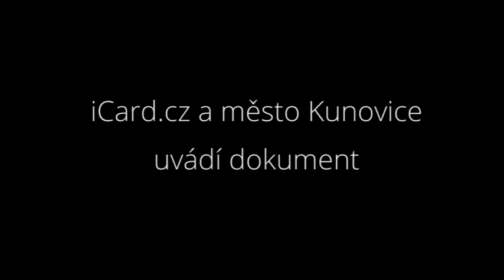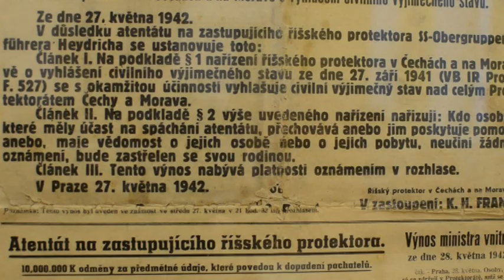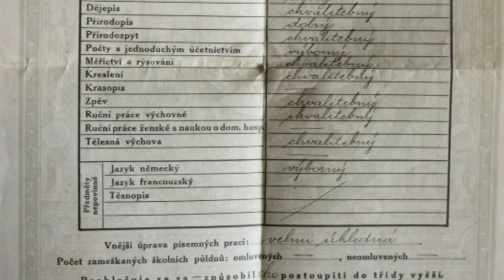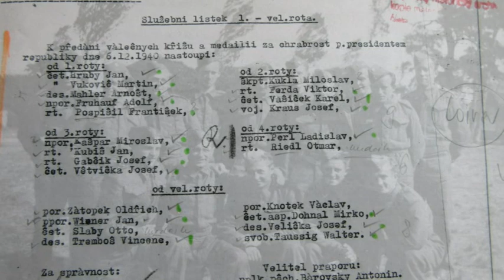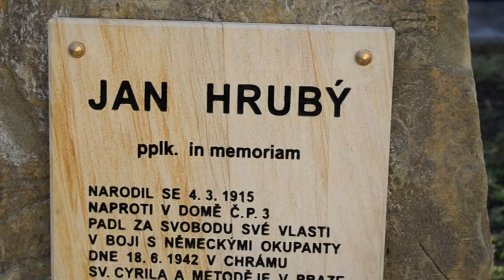Četař Jan Hrubý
Četař Jan Hrubý (4. března 1915, Kunovice – 18. června 1942, Praha) byl příslušník československé armády ve Velké Británii, příslušník výsadku Bioscop a jeden ze sedmi výsadkářů, kteří zahynuli v kryptě pravoslavného kostela svatých Cyrila a Metoděje po atentátu na Heydricha. V roce 2002 povýšen in memoriam do hodnosti plukovníka.